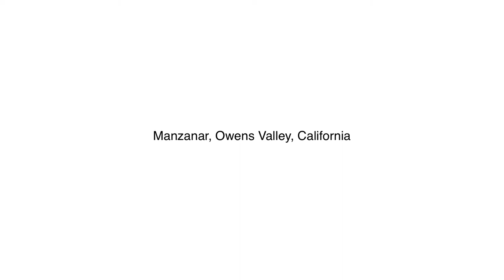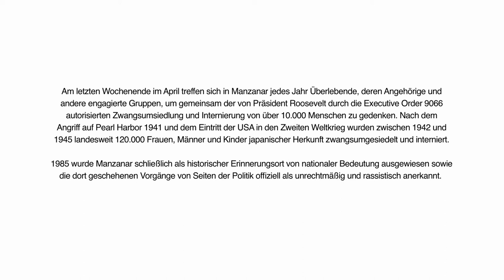Luise Schroeder UNAMERICA Trailer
„UNAMERICA – Relocating memories“ beschäftigt sich mit aktuellen Formen des Erinnerns und Gedenkens in Manzanar, einem ehemaligen Internierungslager für japanisch-
stämmige US-Amerikaner*innen während des 2. WK. in Kalifornien. Jährlich treffen sich dort Überlebende, deren Angehörige und andere engagierte Gruppen, um
gemeinam der von Präsident Roosevelt durch die Executive Order 9066 autorisierten Zwangsumsiedlung und Internierung von über 10.000 Menschen zu gedenken. 1985
wurde Manzanar offiziell als historischer Erinnerungsort von nationaler Bedeutung anerkannt. Seit dem 11.September 2001 solidarisiert sich die japanisch-amerikanische
Community in Manzanar verstärkt mit den arabisch-muslimischen Communities in den USA. Das Video focussiert die verschiedenen historischen, politischen und visuellen
Narrative, um zu erfassen wie und in welcher Form die geschichtlichen Ereignisse gegenwärtig repräsentiert und rekonstruiert werden. Die im Video verwendeten
historischen Fotografien stammen von Ansel Adams und Dorothea Lange, die damals im Auftrag der War Relocation Authority arbeiteten.